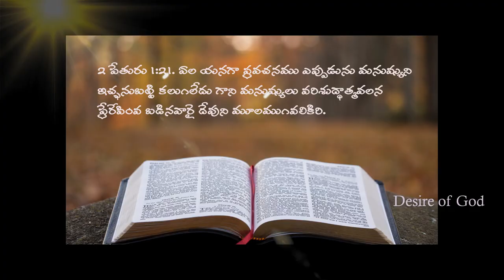ప్రపంచానికి బైబిల్ అంటే అంత Crazy ఎందుకు ? || Pati Prasad || Desire of God || Jesus || Bible